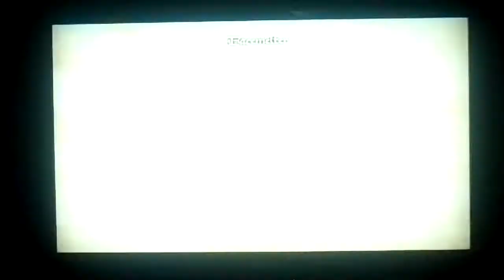Let's play Brutal Legend part 34